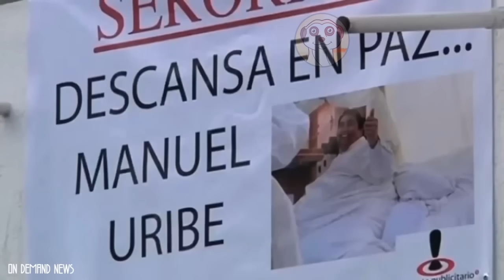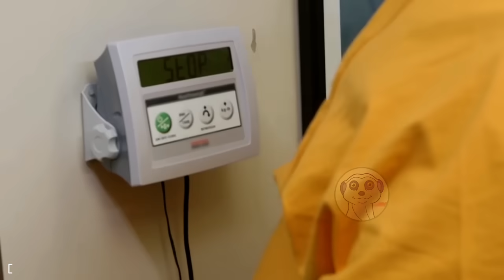10 PERSONE PIÙ PESANTI NEL MONDO!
Da Jon Brower Minnoch a Charity Pierce, ecco le persone più pesanti al mondo.